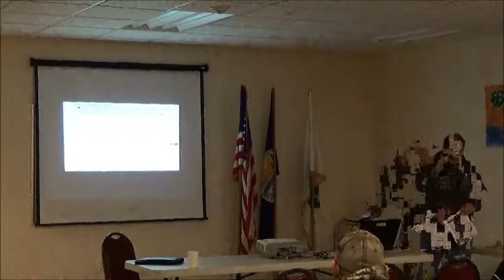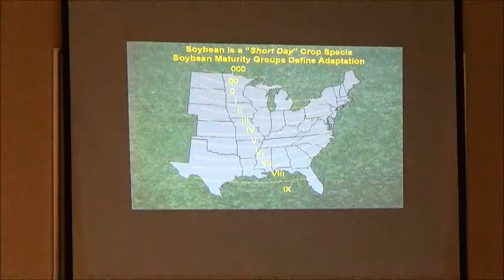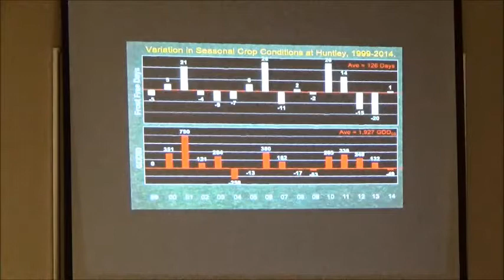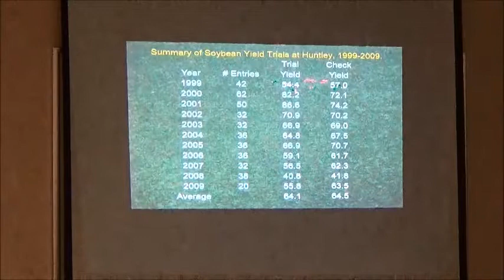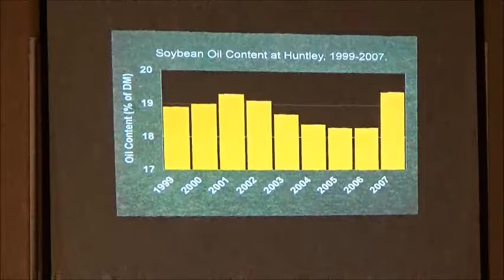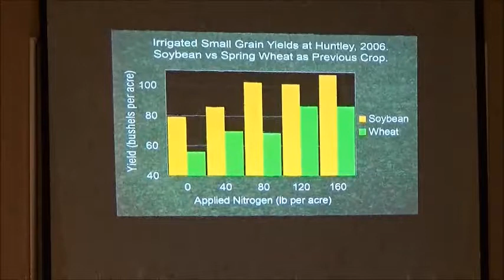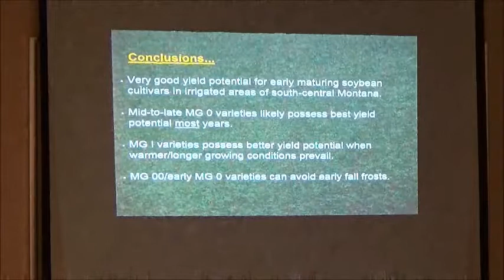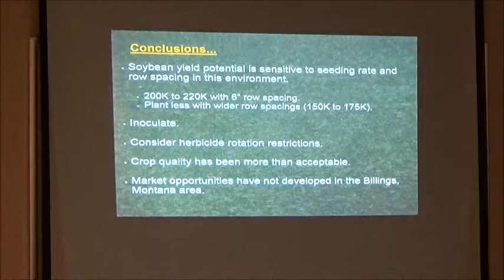Ken Kephart: Soybean Research at SARC